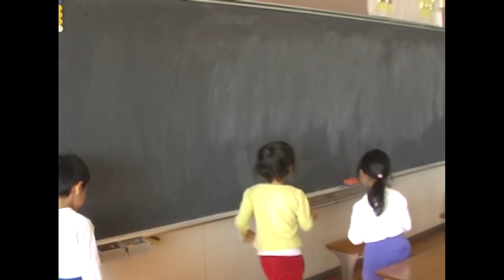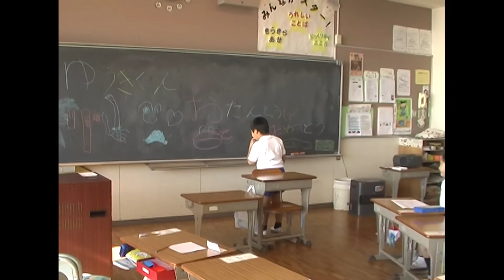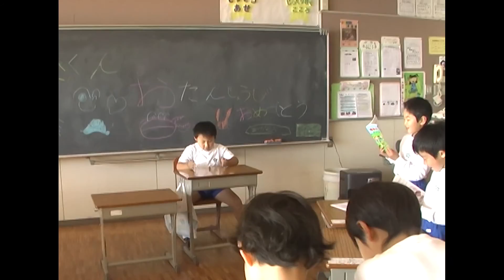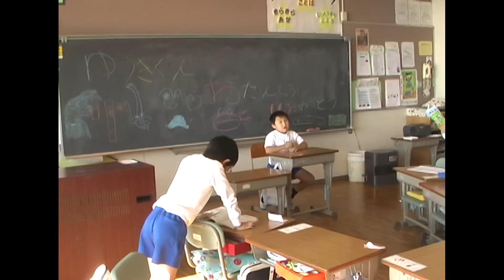桃山小学校 1年生の授業（2007.12.07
永岡源一校長先生 収録

熱海市立 桃山小学校